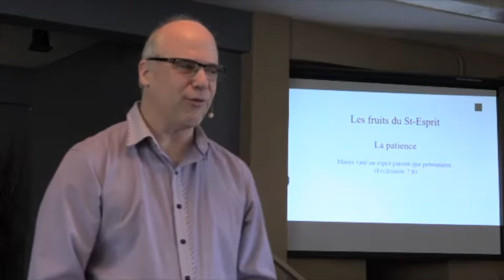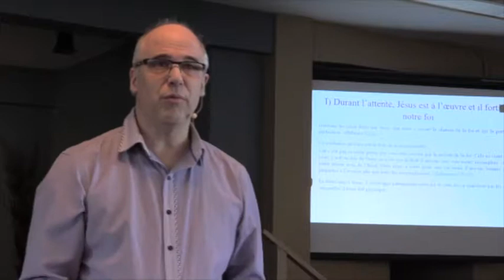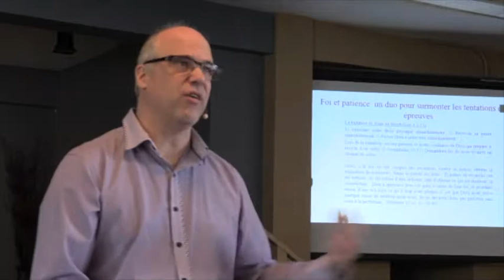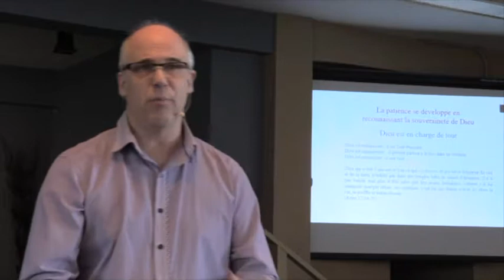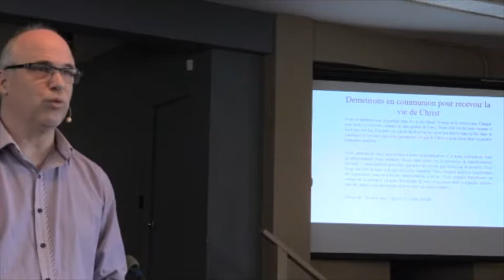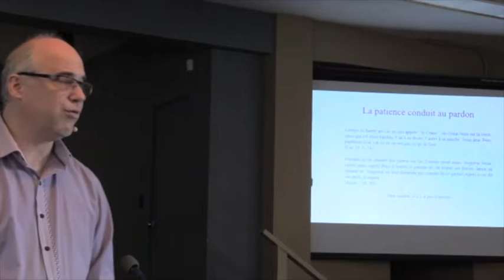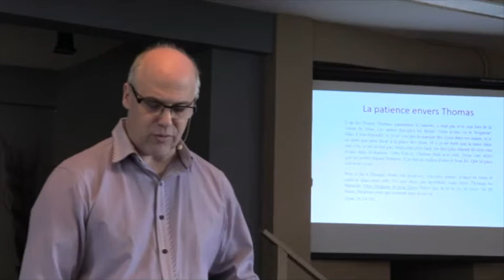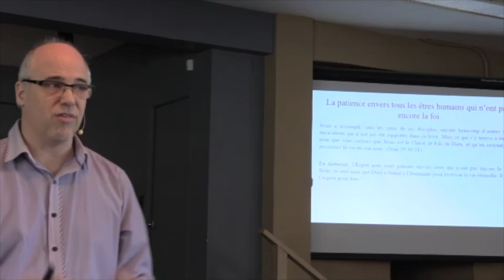Les fruits de l'Esprit - La patience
Par Pierre Duguay
Le samedi 5 mai 2018
Église Réalité
Dénomination de : Communion Internationale dans la Grâce, Canada